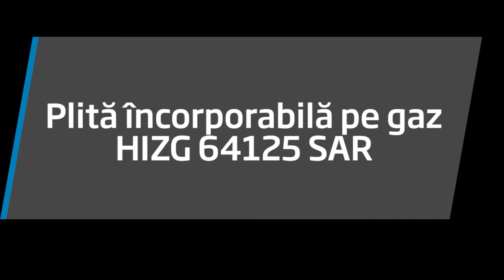Plita pe gaz incorporabila Beko HIZG64125SAR | 2021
Solutii ingenioase pentru bucataria ta: sistemul de siguranta al plitei incorporabile pe gaz Beko HIZG64125SAR opreste automat alimentarea cu gaz in cazul stingerii accidentale a flacarii in timpul functionarii. Aprinderea flacarii la arzatoarele plitei pe gaz incorporabile se face rapid, direct de la butoanele panoului de control. Singura provocare este alegerea retetelor!